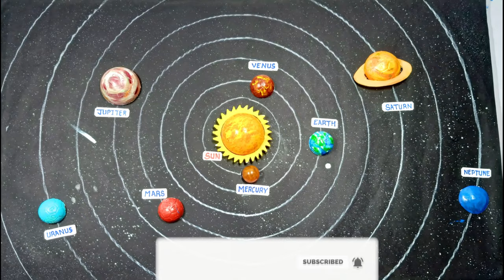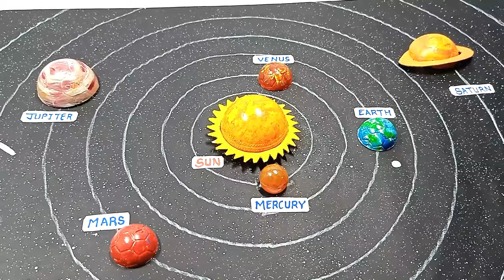How to make 3D Solar System Project | step by step | School project | 3D Model